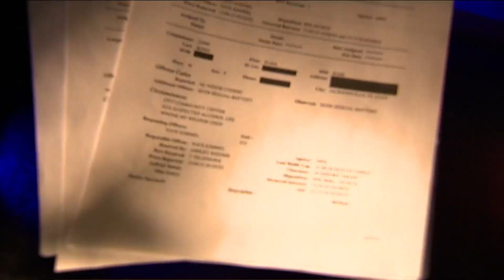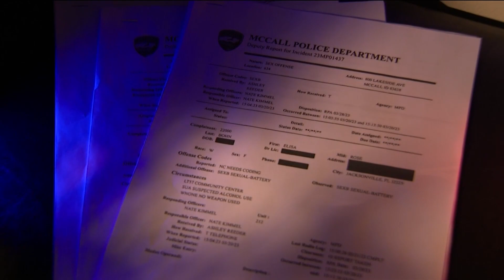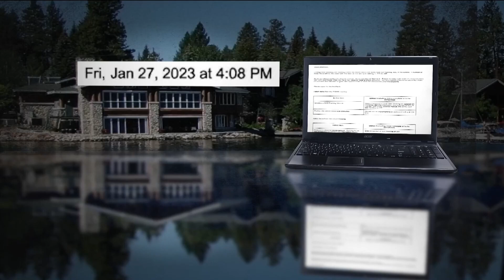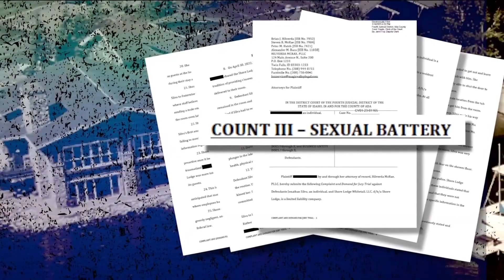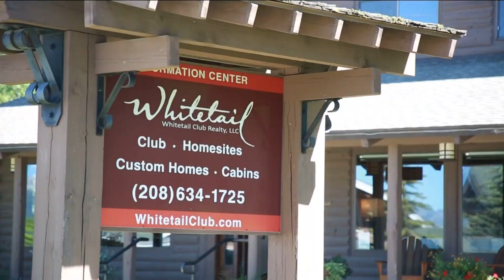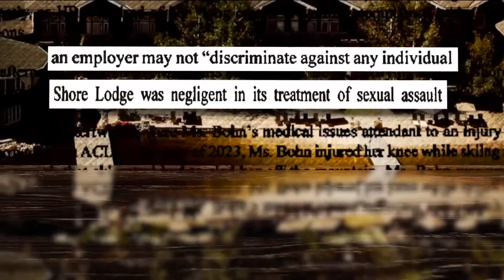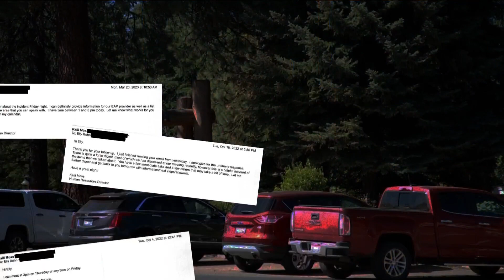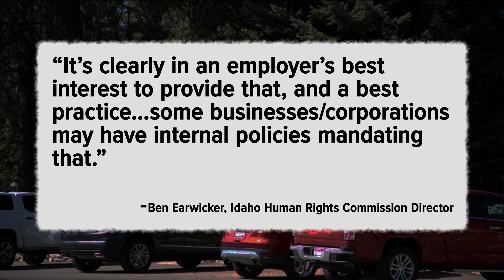Multiple employees, guests of McCall resort face sexual assault allegations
KTVB learned of five allegations of sexual assault or harassment at Shore Lodge in the past two-and-a-half-years. The resort is accused of mishandling those claims.